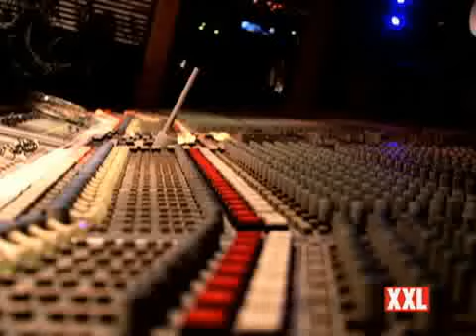Jim Jones In The Studio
New Album & Cam'ron